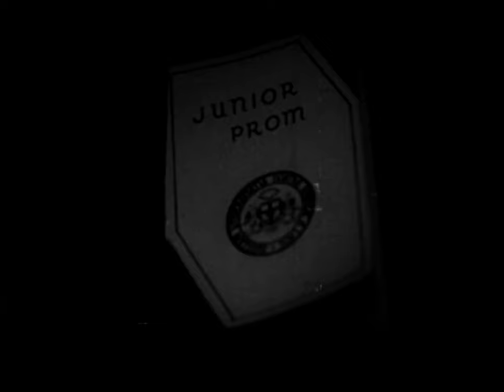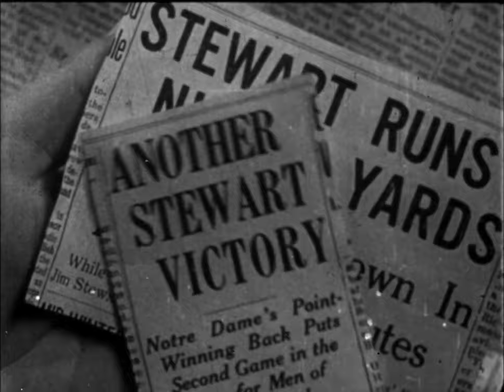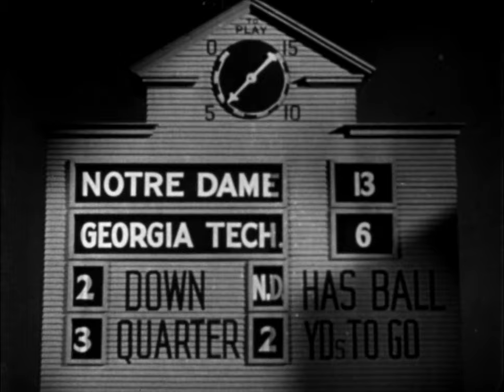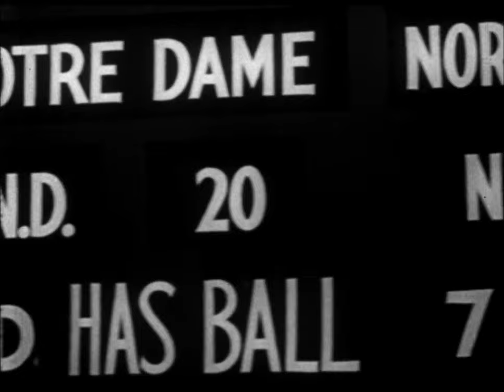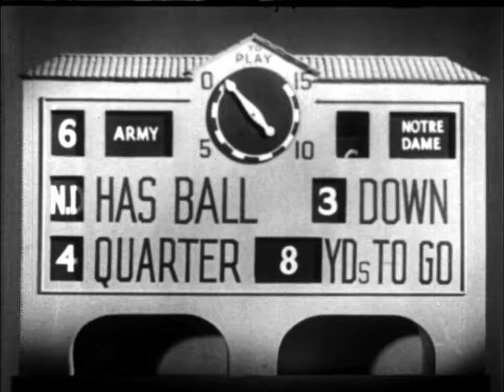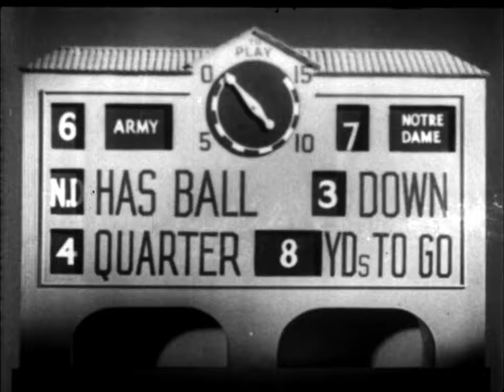The Spirit of Notre Dame | English Full Movie | Drama Sport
Two longtime friends, both passionate about football, face a rift when one of them—a star quarterback with a huge ego—begins to see himself as the sole driving force behind their team’s success. Blinded by his own ambition, he dismisses the efforts of his teammates, including his loyal friend, who is growing increasingly frustrated with his arrogance. As tensions rise, their friendship and the unity of the team are put to the ultimate test both on and off the field.

Starring: Lew Ayres, William Bakewell, J. Farrell MacDonald

Directed by: Russell Mack